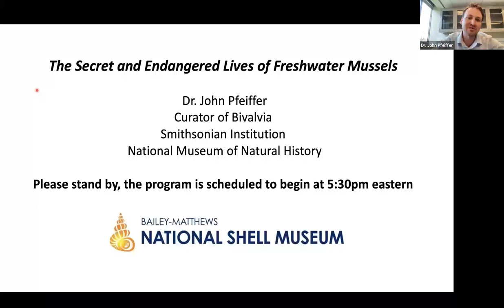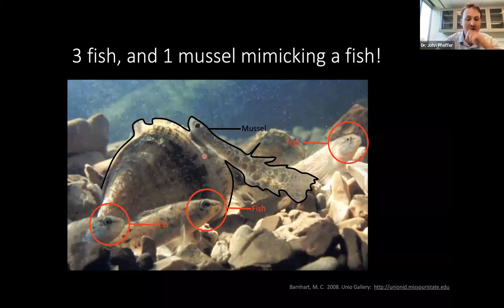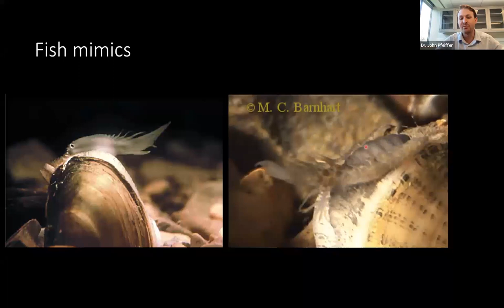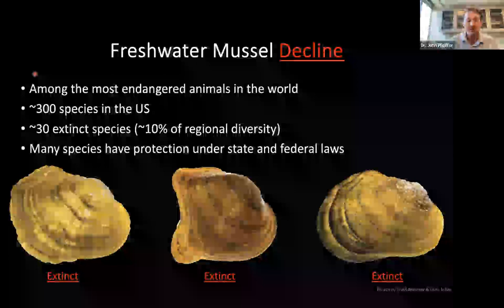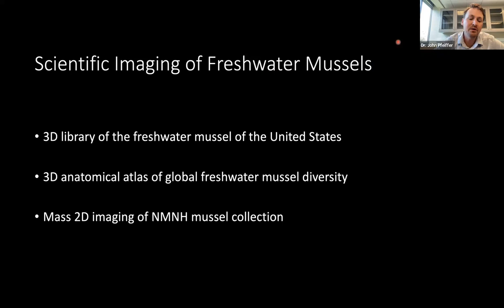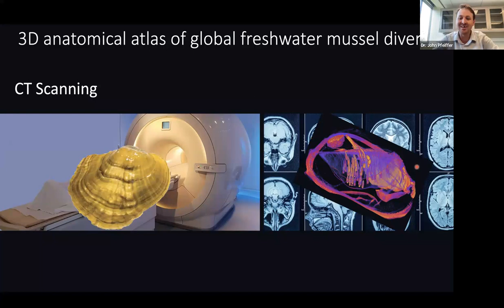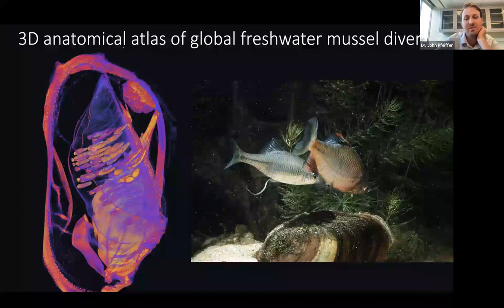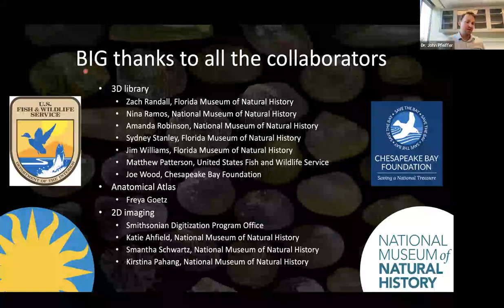The Secret and Endangered Lives of Freshwater Mussels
By Dr. John Pfeiffer, Curator of Bivalvia, Smithsonian National Museum of Natural History

"The Secret and Endangered Lives of Freshwater Mussels": Dr. Pfeiffer’s presentation introduces the wonderful world of freshwater mussel biodiversity, frequently considered one of the most endangered groups of animals in the world. It explores aspects of mussels’ beautiful morphology, amazing ecological interactions, and what scientists are doing to prevent further extinctions.

About the Speaker: Dr. John Pfeiffer is a Research Zoologist and Curator of Bivalvia at the Smithsonian’s National Museum of Natural History. His research program combines field work, natural history collections, and genetics to better understand the evolution, ecology, and conservation of freshwater mussels. He earned his Ph.D. in Zoology from the University of Florida.